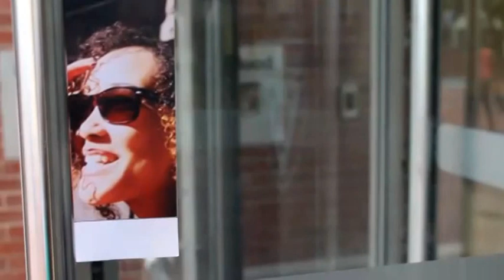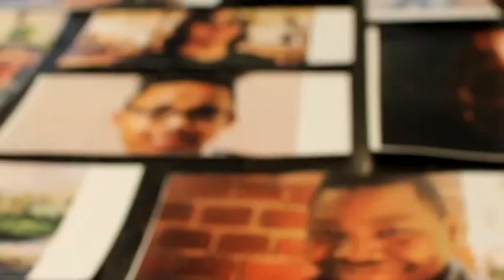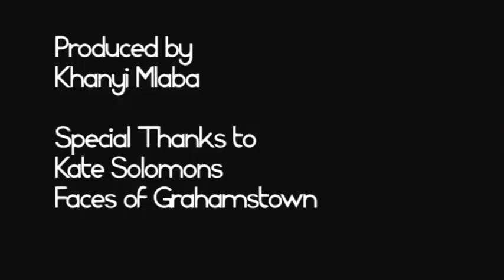PROFILE: Faces of Grahamstown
Here's a little something that TV Journalism taught me to do. I did a rather lovely interview with the face behind faces of Grahamstown: Kate Solomons.